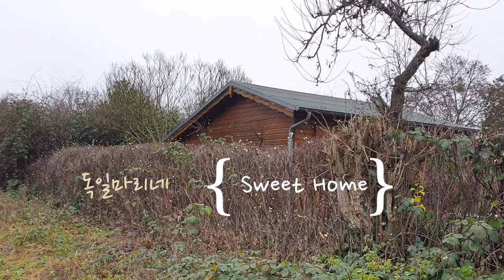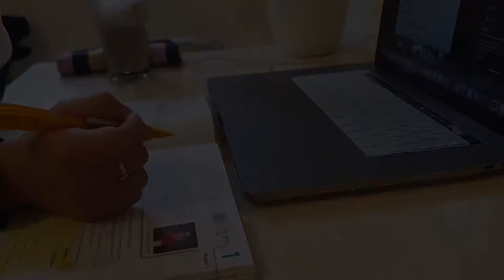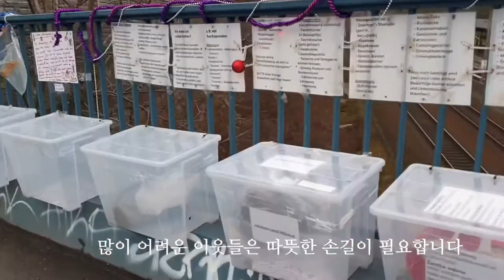{베를린 집콕앤쿡 Vlog} 🤔 집콕을 어떻게 지내시나요? 백종원님표 가성비짱!! 콩나물 불고기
독일도 락다운을 강화하여 장기화가 되었습니다
아이들, 어른들 모든 수업이 온라인으로
대체되었고, 운동도,  만남도 어렵고
우리가 각자 잘지내는 방법을 현명하게
찾고 같이 공유했으면 합니다
님들은 어떻게 지내시나요?

𝑴𝒖𝒔𝒊𝒄 🎶
. Track : Naptime